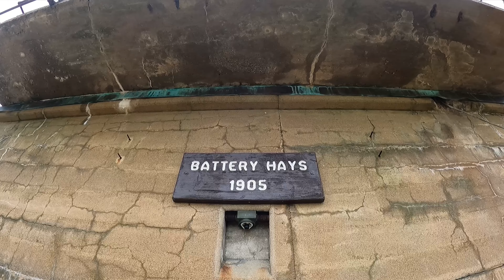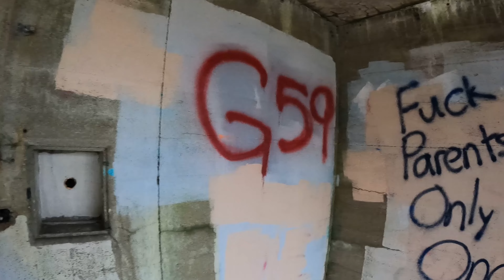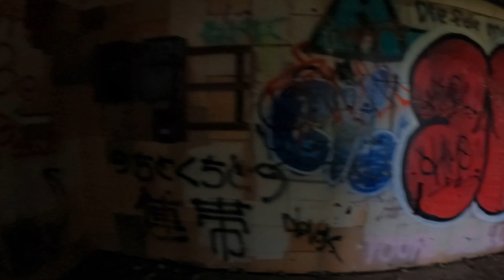Abandoned Fort Used in the Revolutionary War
This historic military fort was built in 1746 and used in the American Revolutionary War. Remodeling began in 1901 and construction was finished in 1905. During WW2, it was used to defend Portsmouth and the harbor from German invasion. The fort was deactivated after the war but used as a training facility for the navy during 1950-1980. Now it’s a free public state park for all to enjoy.